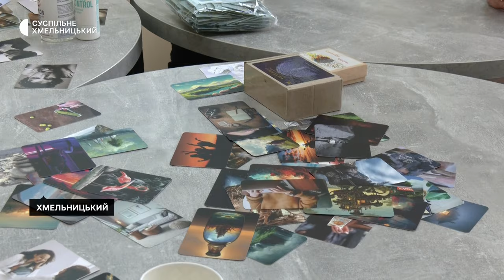У Хмельницькому рідним військовополонених та зниклих безвісти надають психологічну підтримку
Безкоштовну психологічну підтримку рідним військовополонених і безвісти зниклих надають у Хмельницькому ветеранському просторі «Захист. 4.5.0». Заняття, зі слів психологині Тетяни Кріль, організовують двічі на тиждень у рамках проєкту Українського ветеранського фонду. Подробиці – у сюжеті Ярослави Антошевської.